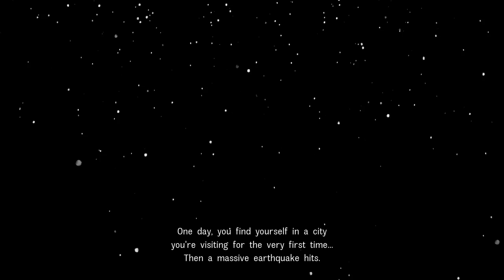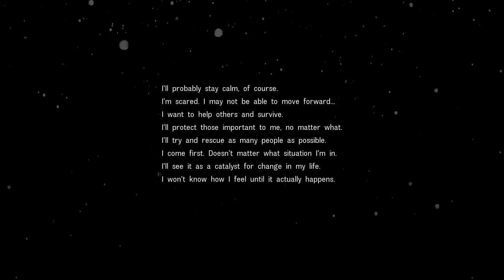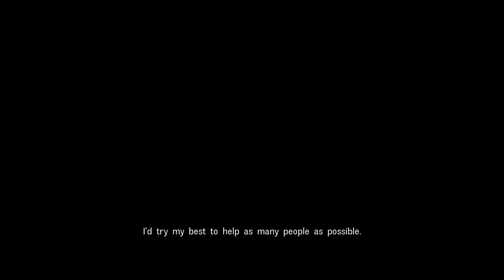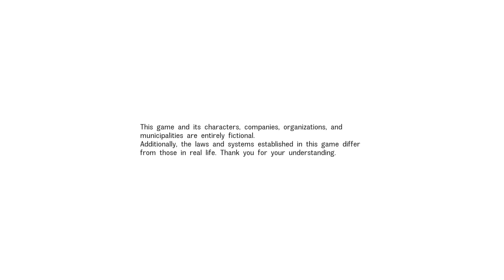Disaster Report 4: Summer Memories Game-play Footage (Demo)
Hey everyone here is a video on Disaster Report 4: Summer Memories gameplay.

This is the first part of the demo and I have to say it is slow at gameplay but interesting premise, with lots of choices to make!

 Granzella Inc., Irem Software Engineering, Inc.